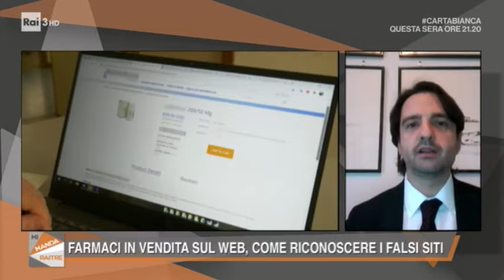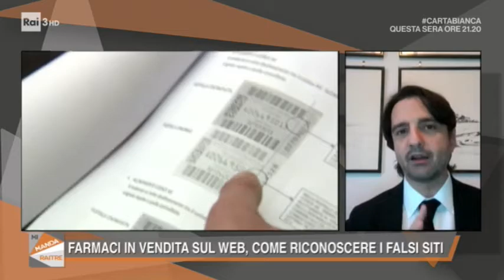MI MANDA RAI3 | Puntata del 1° Dicembre 2020 - Ospite in collegamento Dario Manfellotto